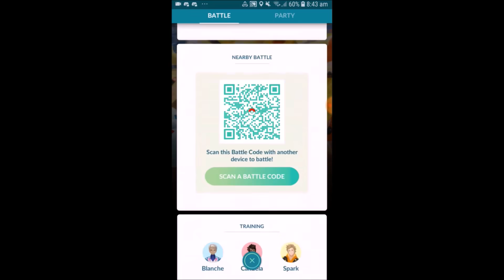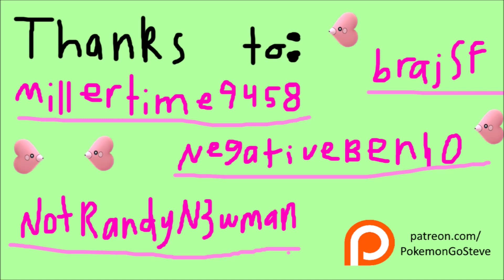Great League Battles in GO Battle League! | Pokemon GO PvP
These are my GO: Battle League battles through Tiers 1 and 2!

And thank you to my Patrons: MillerTime9458, brajSF, NegativeBen10 and NotRandyN3wman!